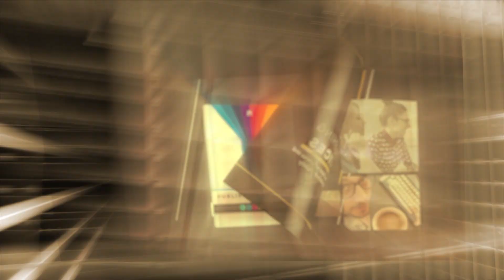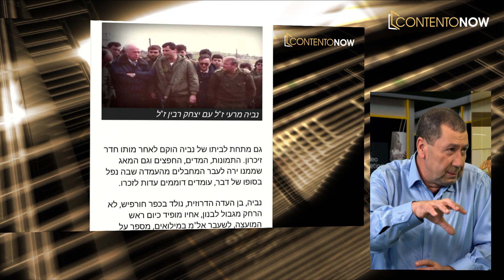מופיד מרעי על החיבור החם והחזק הין העם הדרוזי לבין העם היהודי